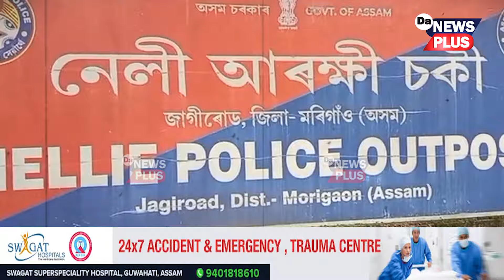গৰু চোৰ আৰু ছিণ্ডিকেট চক্ৰৰ নেক্সাছ,ছিণ্ডিকেটত জড়িত বিজেপিৰ নেতা-পালিনেতা